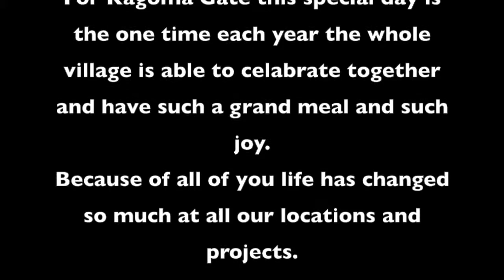The Giving Circle Africa annual Christmas & Holidays parties 2015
The Giving Circle Africa's annual Holiday parties. Thanks to all who make our work a reality.